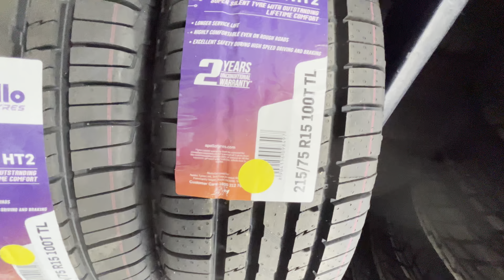Which Tyre is best For Bolero Neo?Finally Dhanno Ready With New Shoes😀mahindraboleroneo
CONTRIBUTE HERE-  SACHINJIDONKHORIA@PAYTM